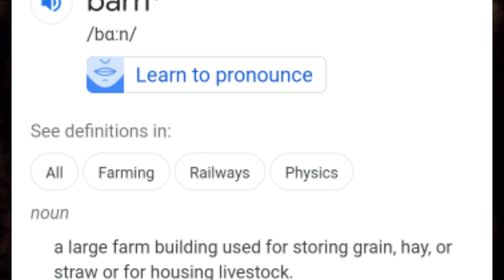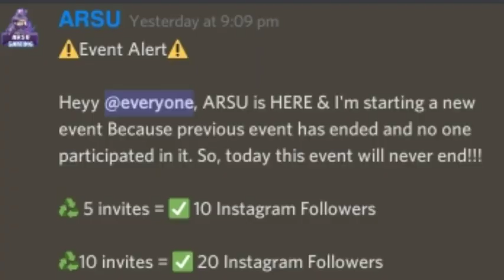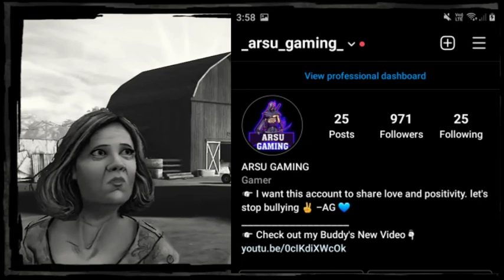[HINDI] The Walking Dead: Season 1 Walkthrough Gameplay #3 | ARSU GAMING